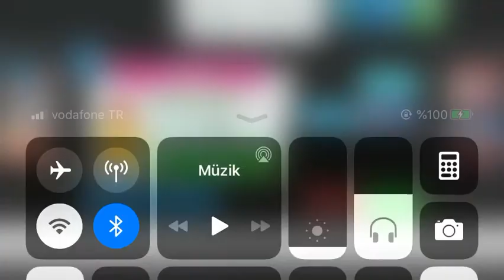Parking Island Mountain Road Car game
Car game